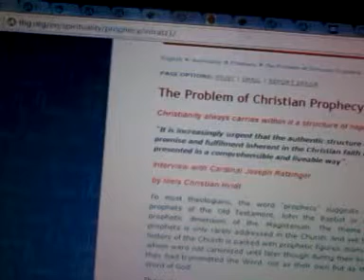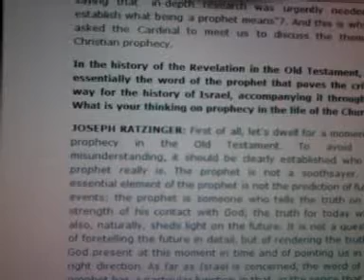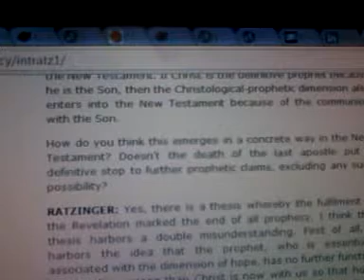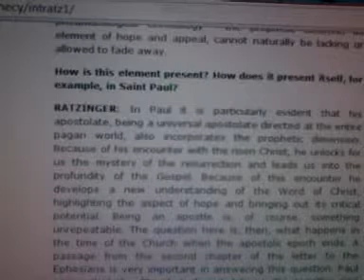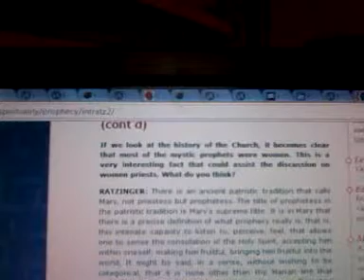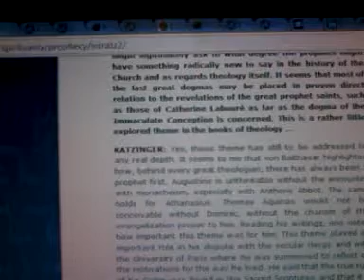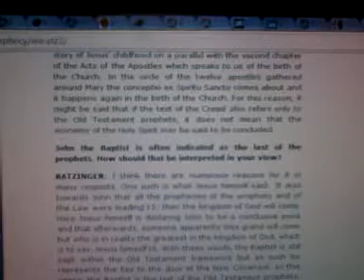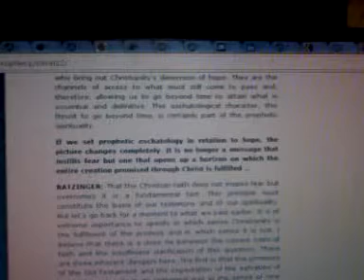Problem of Christian Prophecy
Christianity always carries within it a structure of hope... "It is increasingly urgent that the authentic structure of promise and fulfilment inherent in the Christian faith be presented in a comprehensible and liveable way". Interview with Cardinal Joseph Ratzinger by Niels Christian Hvidt In the history of the Revelation in the Old Testament, it is essentially the word of the prophet that paves the critical way for the history of Israel, accompanying it throughout. What is your thinking on prophecy in the life of the Church? How can the concept of prophecy be related to Christ? May Christ be described as a prophet? How do you think this emerges in a concrete way in the New Testament? Doesn't the death of the last apostle put a definitive stop to further prophetic claims, excluding any such possibility? How is this element present? How does it present itself, for example, in Saint Paul? If we look at the history of the Church, it becomes clear that most of the mystic prophets were women. This is a very interesting fact that could assist the discussion on women priests. What do you think? You said that the definitiveness - which does not have the same meaning as conclusion - of the Revelation in Christ is not definitiveness in terms of propositions. This affirmation is of great interest to the theme of Christian prophecy. One might legitimately ask to what degree the prophets might have something radically new to say in the history of the Church and as regards theology itself. It seems that most of the last great dogmas may be placed in proven direct relation to the revelations of the great prophet saints, such as those of Catherine Labouré as far as the dogma of the Immaculate Conception is concerned. This is a rather little explored theme in the books of theology ... The Creed says that the Holy Spirit "has spoken through the prophets". Are "the prophets" those of the Old Testament only or is this also a reference to those of the New? ... John the Baptist is often indicated as the last of the prophets. How should that be interpreted in your view? ... In a certain sense, there is a difference between the prophecy of the New and Old Testaments for the very fact that Christ entered into history. But if one looks at the very essence of prophecy, which is to instill in the Church the Word heard from God, there appears to be no difference at all ... One often sees in theology the tendency to radicalize the differences between the Old and New Testaments. This way of presenting the differences often appears artificial, based on abstract principles as opposed to factual elements ... Perhaps this is another reason why the spirituality of many prophetic figures bears an eschatological mark ... If we set prophetic eschatology in relation to hope, the picture changes completely. It is no longer a message that instills fear but one that opens up a horizon on which the entire creation promised through Christ is fulfilled ...